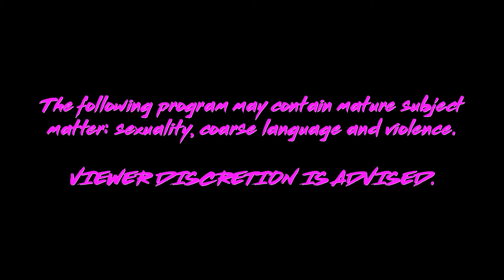Badger Trap | Episode 5 - Jimp Lanley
Badger does Jimp. They discuss lady mines.

Starring:  Matthew Gagnon, Kevin McDonald
Written By: Kyle Gatehouse, Matt Raudsepp, Matthew Gagnon
Directed By: Andrew Shaver
Produced/Edited By: Connor Illsley
Cinematography By: Jon Reira

for more original comedy.